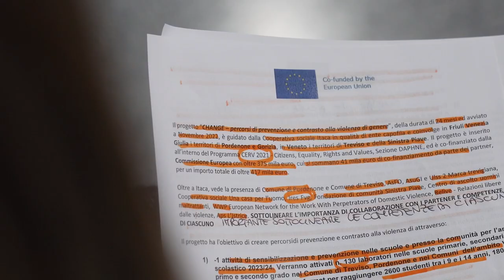CHANGE, percorsi di prevenzione e contrasto alla violenza di genere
Avviato anche a Pordenone il progetto europeo “CHANGE. Pathways to prevent and combat gender-based violence”, percorsi di prevenzione e contrasto alla violenza di genere.